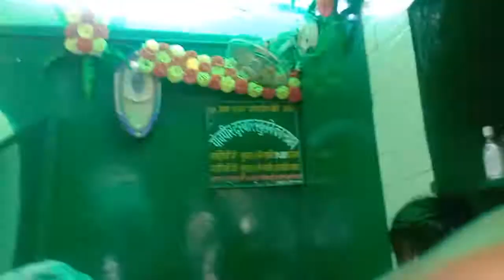festival Baba Panj peer (Abohar)